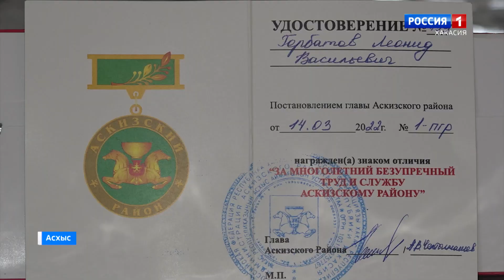Чествование лучших работников культуры Аскизского района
Пу оой ла нимес туста республиканын культура тогынчылары холларын пос тузiрбинчелер-чуртасха наа тогыс ондайларын кирчелер. Чон олар иртiрчеткен ойын-пайрамнарда, чыылыг-козiдiглерде хынып араласча. Чыл сай чибiргi пис мартта тиксi хазнада Культура тогынчыларынын кунi таныхталча. Анда тогыста чалтырама чидiглерге читкен кiзiлернi аарлап-чеестепчелер.